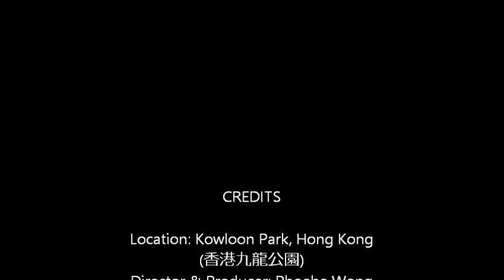So you think you know about WATER BIRDS??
This video shows different water birds living in Kowloon Park, Hong Kong.
I visit this park a lot as it is near my workplace. These birds are so cute that I just could not resist myself from taking photos and videos of them!

*It should be Coscoroba Swan in the Credits, not Coscoraba Swan